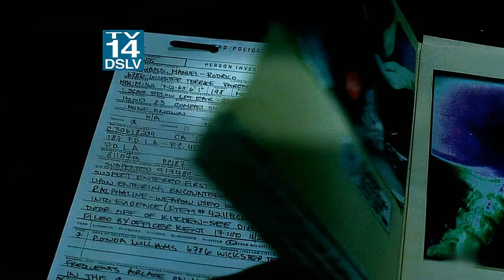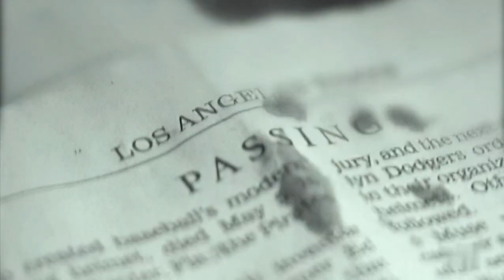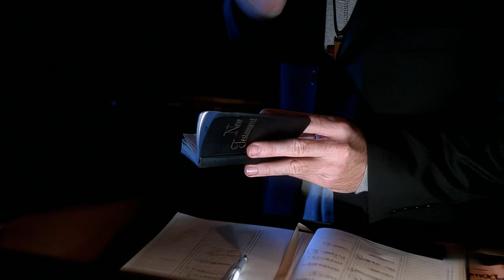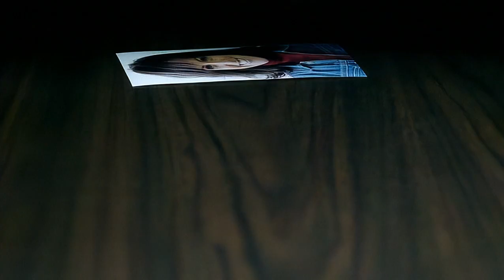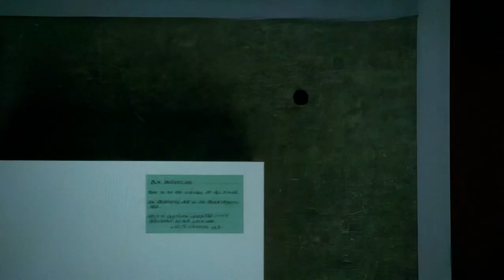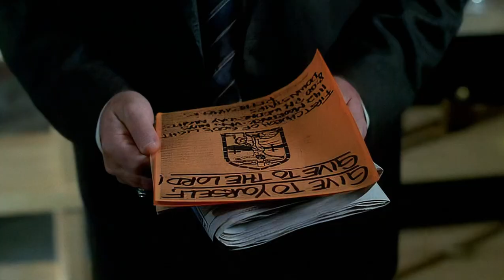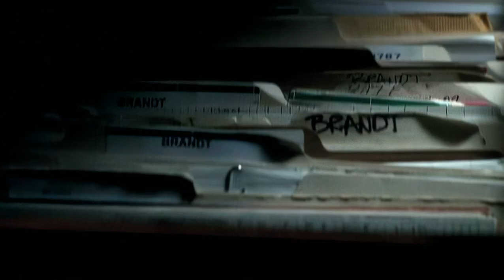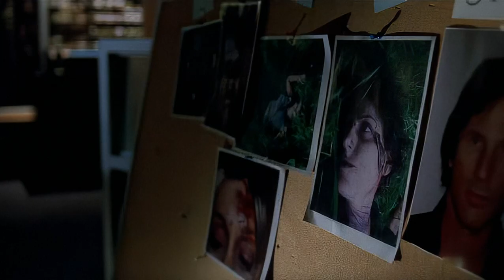The Inside (2005) S01E02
Rachel Nichols, Adam Baldwin, Katie Finneran, Nelsan Ellis, Jay Harrington & Peter Coyote